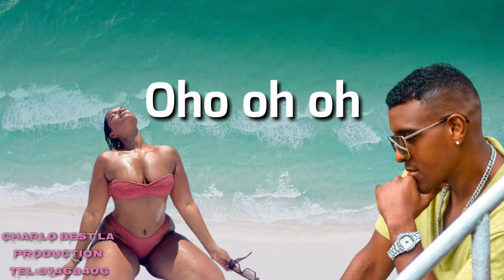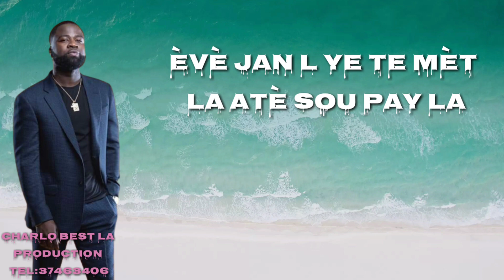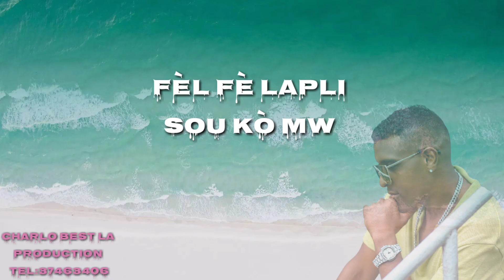MIKABEN FE LAPLI FT KENNY HAITI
Fèl Fè Lapli, Fè Lapli sou kò mwen
Jere dlo, jete dlo, Oho oh oh (bis)